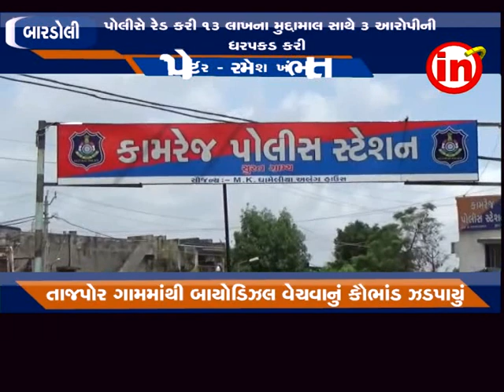બારડોલી : તાજપોર ગામની સિમમાં ગેરકાયદે બાયોડિઝલ વેચવાનું નેટવર્ક ઝડપાયું